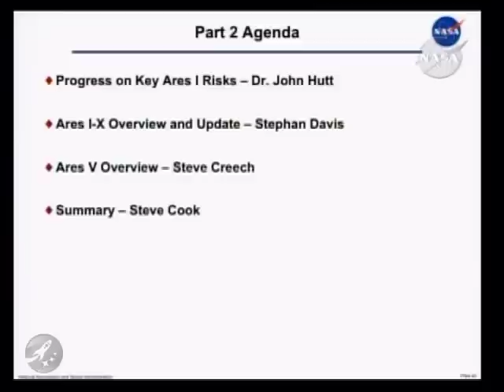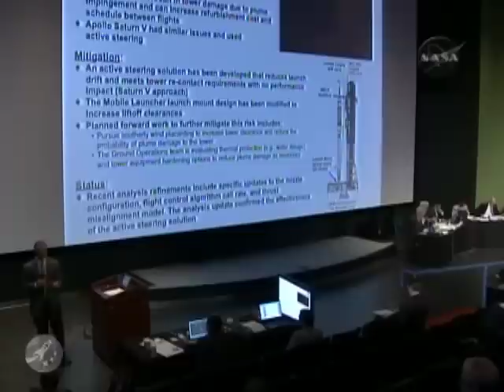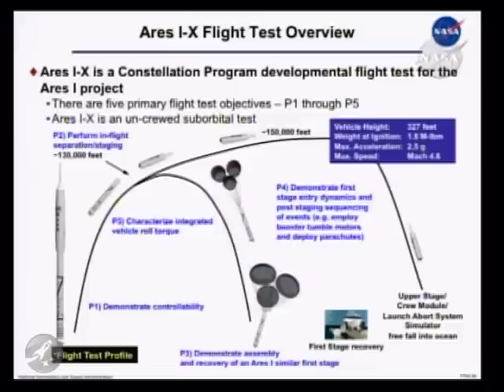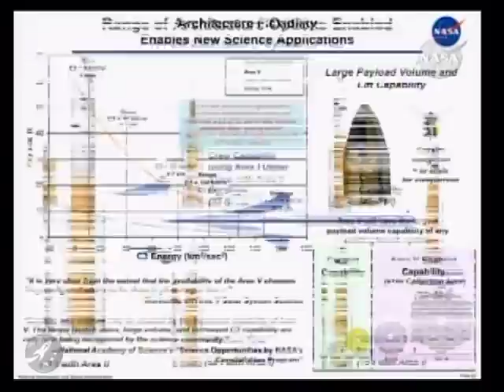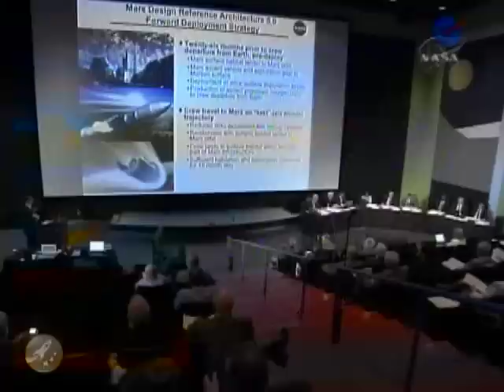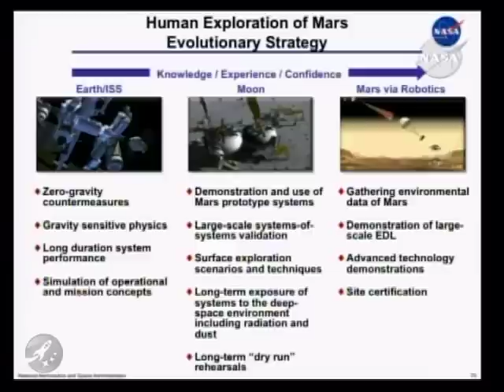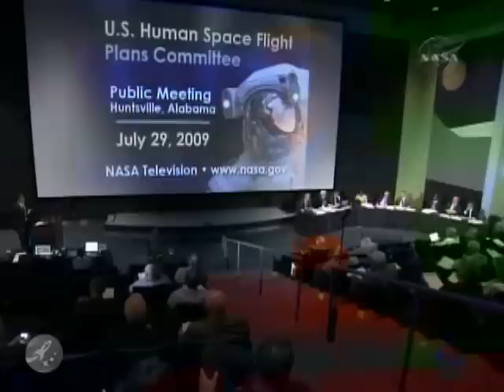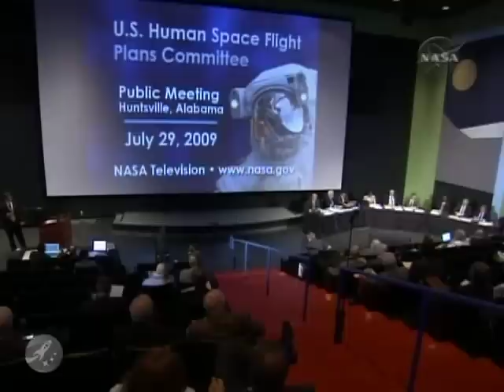Augustine Commission, Alabama - Ares I-X and V - 8 of 11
Augustine Commission meeting that took place on 07/29/2009 in Huntsville, Alabama.